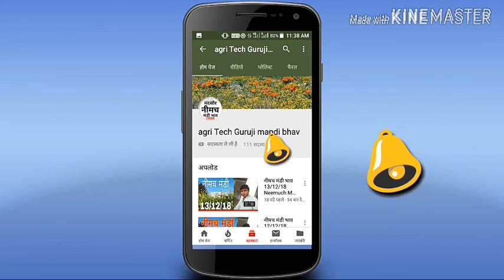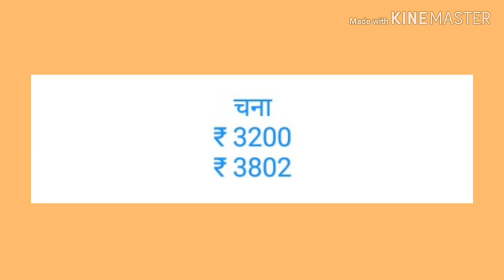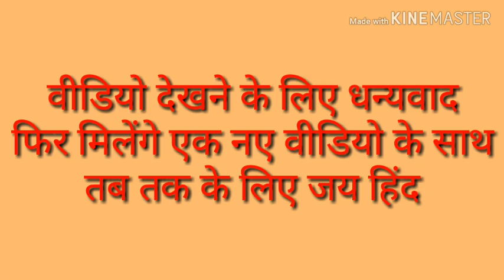इंदौर मंडी भाव 22-03-2019 Indore mandi bhav